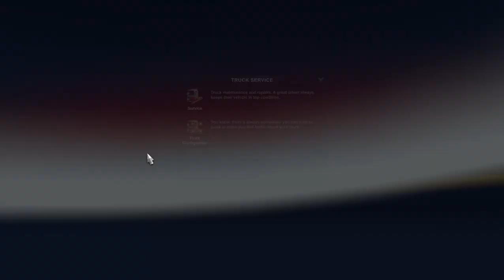Euro Truck Simulator 2 - Limerick To Ashkelon - 2 Crashes Woops